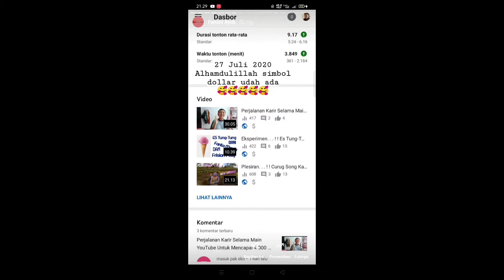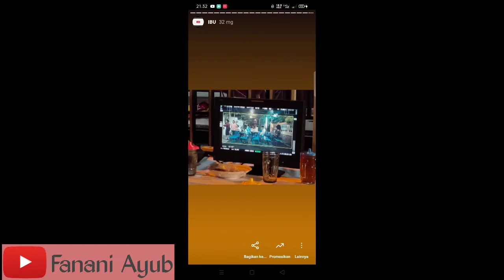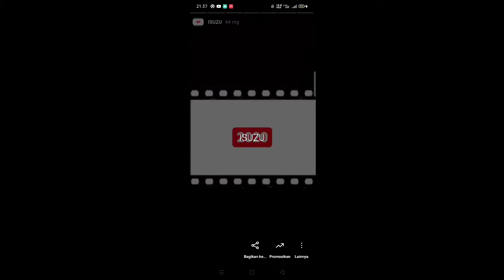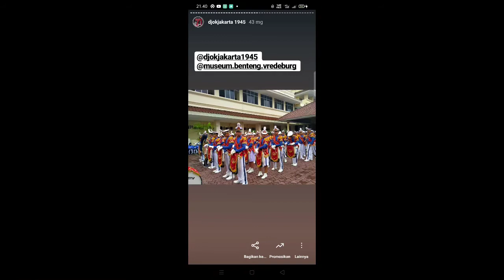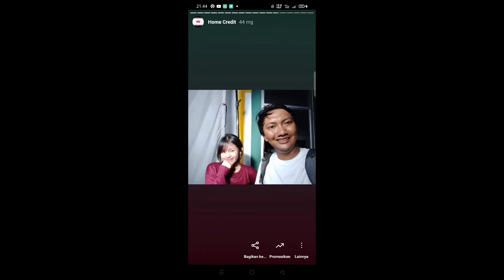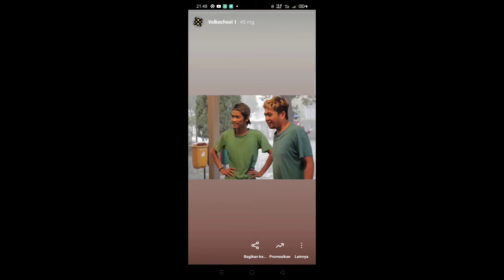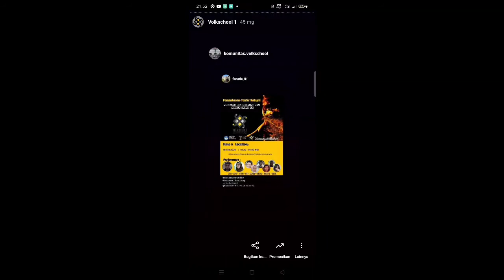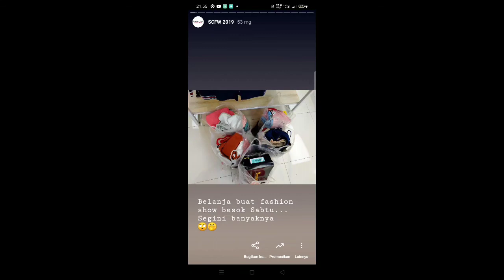Rewind 2020 - Mengajarkan Kudu Lebih Bersabar Dengan Ujian Kehidupan Di Dunia Nyata Maupun Maya ❤️❤️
Terimakasih atas semua ceritanya sampai saat ini. Tahun 2020 merupakan hal Yang paling banyak cerita bagiku dan menjadikan orang yang benar-benar bersabar dalam meniti karir serta kehidupan. Walaupun masih pemula dan masih banyak belajar lagi tapi aku sudah bangga dengan diriku sendiri.

Terimakasih yang sudah mempekerjakan aku. Semoga masih ada job di lain waktu bagiku. Mungkin tahun ini sudah ku tutup dulu cerita di dunia entertainment.

In the next year, mungkin akan ku lanjutkan lagi dan akan ku perjuangkan sampai bisa ke ibukota yang tujuannya untuk menghibur masyarakat umum baik nasional maupun internasional. Itu harapanku di tahun yang akan datang.

Aku pamit dulu. Karena ada sesuatu hal yang harus ku selesaikan dan aku berhenti sementara waktu di dunia entertainment. Terimakasih tahun 2020 yang menghadirkan virus Corona, dimana mimpiku sedikit terhambat.

Bagi yang mau mengasihkan job buat aku, silakan komentar di kolom komentar atau hubungin saja Instagram yang tertera.

- Terimakasih -

IG Creator: @fanatic_01